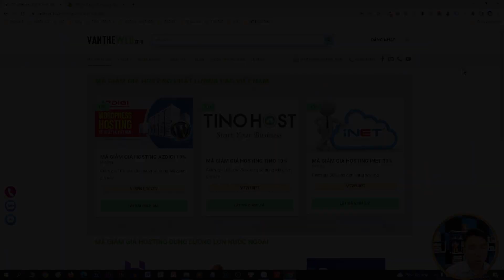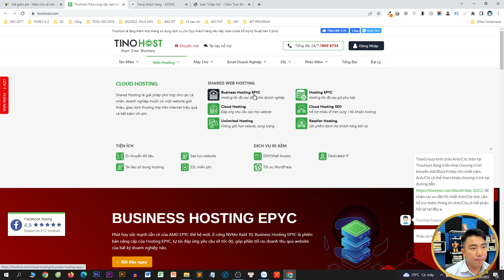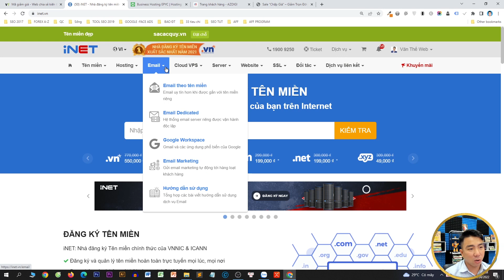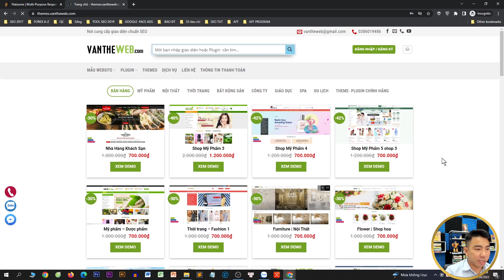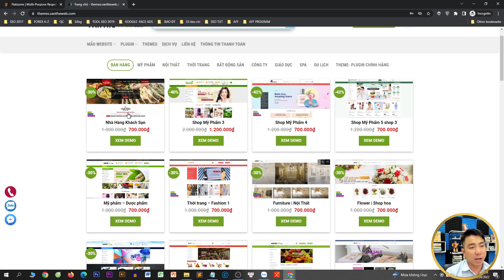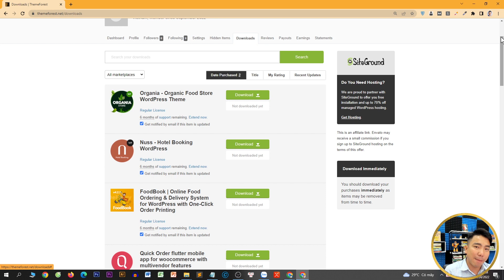Black Friday Hosting và Theme WordPress từ 40 - 80%. Chỉ còn lại 7 ngày cuối cùng các bạn nhé.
Black Friday Hosting và Theme WordPress từ 40 - 80% là chương trình giảm giá tốt nhất trong dịp cuối năm.
Chỉ còn 7 ngày nữa sẽ hết chương trình khuyến mãi sốc này. Đợt này các bạn đang có nhu cầu mua tên miền, hosting và theme hãy nhanh chóng đăng ký ngay nhé.

👉 Tất cả themes và plugin Văn Thế Web giảm 50%